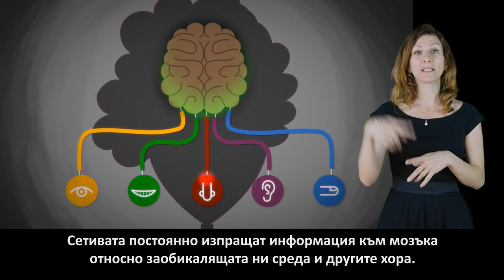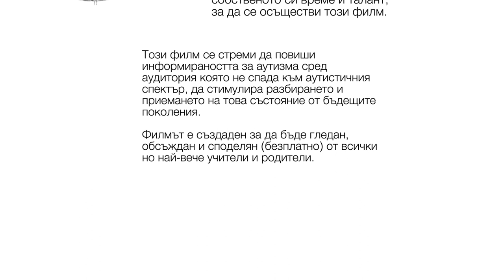Amazing Things Happen - Bulgarian Sign Language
Amazing Things Happen - Bulgarian edition

Този филм се стреми да повиши информираността за аутизма сред аудитория която не спада към аутистичния спектър, да стимулира разбирането и приемането на това състояние от бъдещите поколения.
Филмът е създаден за да бъде гледан, обсъждан и споделян (безплатно) от всички, но най-вече учители и родители.